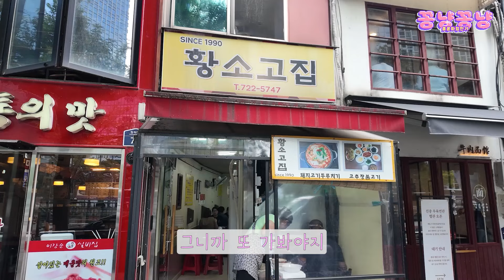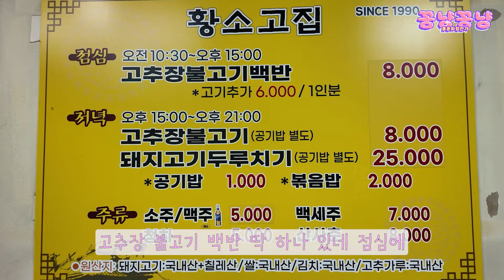단일 메뉴!! 숯불에 구운 고추장 불고기 하나로 종로구 백반 맛집 등극🤩기막힌 불고기에 회전률을 위해 낮에는 술도 안 파신다는 34년 전통의 바로 그 곳! [Korean Food]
🚩황소고집 : 서울 종로구 청계천로 75-2
     영상 속 메뉴 : 고추장 불고기백반 (1인 8,000원)

1990년부터 영업을 시작해서 34년이나 된 종로 노포 맛집!
점심 메뉴로 고추장불고기 백반을 8천 원에 판매하며, 매장 바로 앞 외부에서 사장님이 연탄불에 고추장불고기를 직접 구워주는 모습이 식욕을 자극하는 곳입니다🐷

🙏🏻촬영 장소 도움 주신 [황소고집] 감사합니다

수.금  6~7시에 만나요!!